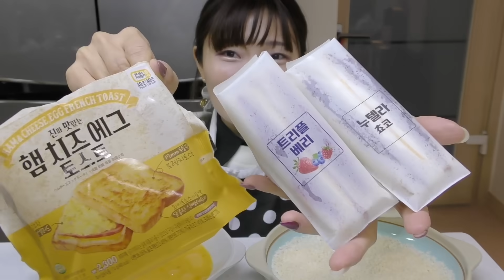サンドイッチでザクザクモンテクリストを再現。そっくりな激ウマモンテクリストできちゃった。【モンテクリスト】【サンドイッチアレンジ】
久しぶりに大好きな小説を読み返しました。
昔読んで以来置きっ放しだったやつ。
面白い。内容がわかってる小説をもう一度読む楽しみ。
新たな発見色々あっていいもんですね。

とぎもちコップのご購入はこちら！

(๑•̀ㅂ•́)و✧